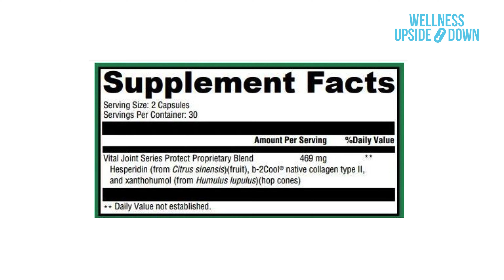Different Types of Collagen: Is one better than the other?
Collagen is an essential protein that helps to maintain the structure, strength, and elasticity of our skin, bones, and connective tissues. In recent years, collagen supplements have gained immense popularity, and there are various types and sources of collagen available in the market. Moreover, many people are curious whether vegan collagen exists or not.

In this video, we will discuss the different types of collagen and their sources, including bovine, marine, and chicken collagen. We will also explore the potential benefits of collagen supplements and how they can improve your overall health. Furthermore, we will dive into the topic of vegan collagen and whether it is a viable option for those who follow a plant-based lifestyle.

If you are looking to learn more about collagen and its various types and sources, this video is for you.